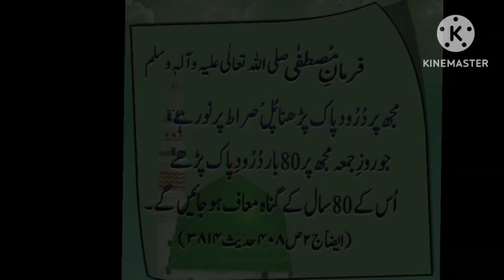درود شریف کے فضائل🌹💕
darood sharif
durood sharif
durood shareef
darood sharif ki fazilat in urdu
darood sharif k fazail
fazail e durood
darood shareef ke fazail
darood shareef
fazail e durood sharif
darood sharif ke fazail
darood shareef ki fazilat
darood sharif ki fazilat aur barkat
durood shareef ki fazeelat
darood e pak k fazail
fazail e darood
durood sharif k fazail
durood shareef k fazail